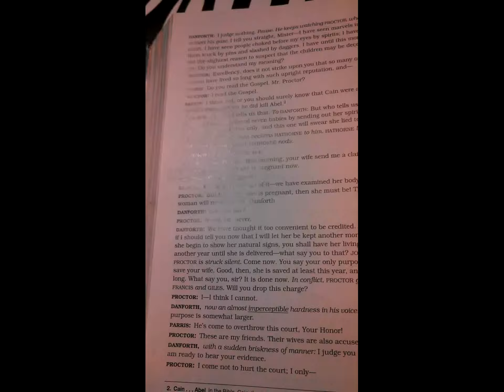Talks With Tayler #17- Daily Vlog #2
YAY! Another Daily Vlog! I hope you guys enjoy this vlog!

Vine: gleekforlife97
Keek: TaylerMarie97